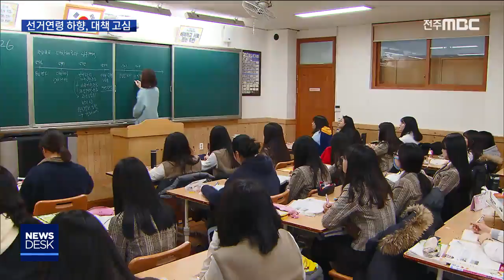[뉴스데스크] 21대 국회의원 선거 - 선거연령 하향, 대책 골머리